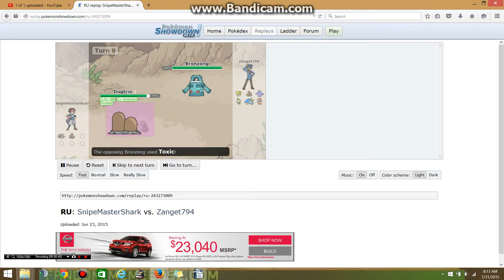How to sweep with a dugtrio!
Here is my take on how to sweep with a dugtrio. Durant for entrainment to give other poke traunt, then switch to arena trap dugtrio with protect. Enjoy!

I do not own pokemon or pokemon showdown, i am just a fan/player